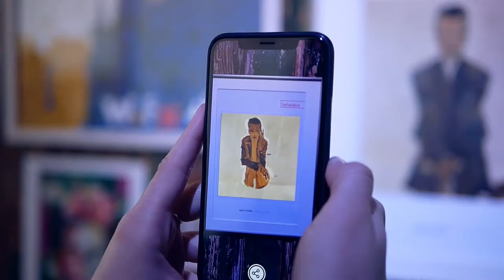SXSW – Augmented Reality At German Haus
Artivive spent some amazing days at German Haus during SXSW supported by Advantage Austria.

Works shown in the exhibition:

Belvedere Museum
Sightline Vienna
Lilly Panholzer
Litto
Fausto Montanari
Laurent Bompard